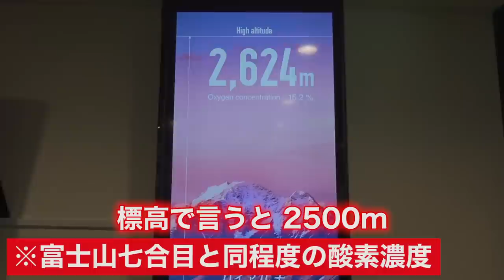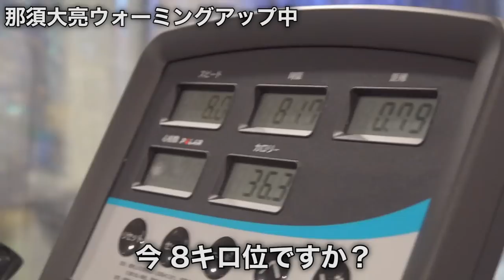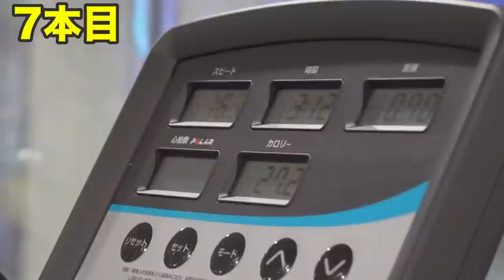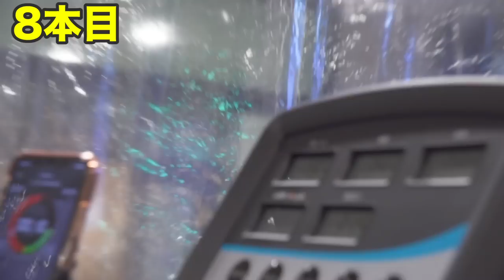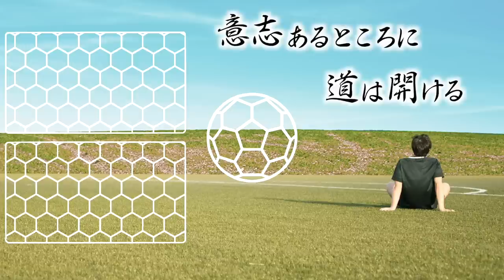【絶叫】那須大亮がJトップアスリートの『人生で一番キツかったトレーニング』をやってみた。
【撮影協力】
ハイアルチ

ハイアルチ（ハイアルチテュード＝高地環境）は、標高2500mの高地環境を空間内に再現。
酸素濃度が低い高地環境で、カラダを細胞からきたえる効率・効果重視型の画期的なフィットネスです。

・ハイアルチ吉祥寺スタジオ
〒180-0002　東京都武蔵野市吉祥寺東町1‐17‐18　三角ビルB1階（JR中央線 吉祥寺駅 徒歩5分）

・ハイアルチ三軒茶屋スタジオ
〒154-0004 東京都世田谷区太子堂2-14-3 アーバンリゾート三軒茶屋1-2階（田園都市線 三軒茶屋駅 北口Bから徒歩3分）

【学生インターン募集中】